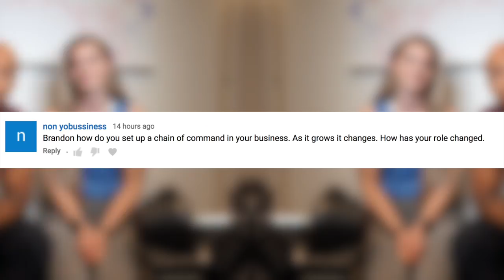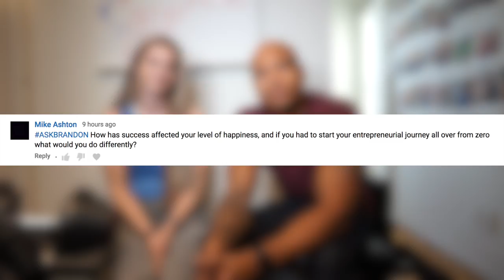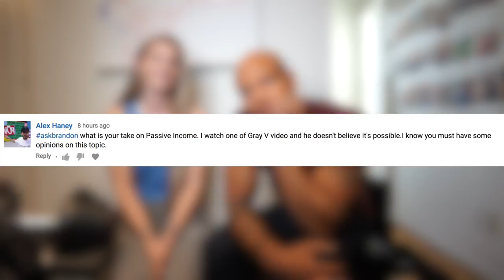"MY GIRLFRIEND CHEATED... WITH MY BROTHER..."